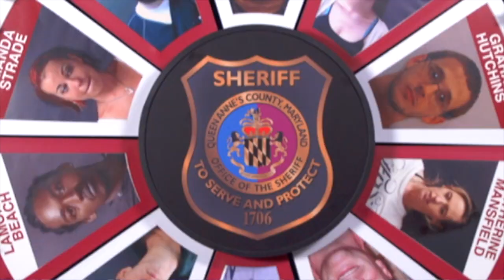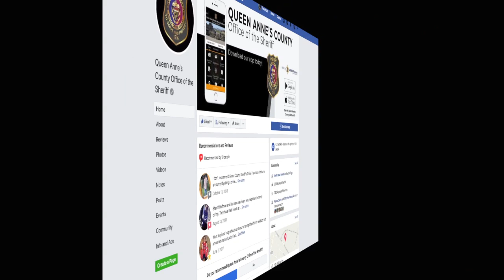Fugitive Roundup 1/30/2019